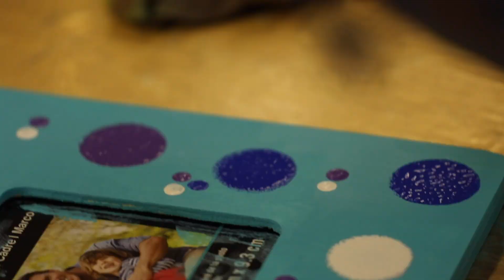Tween week | 2017